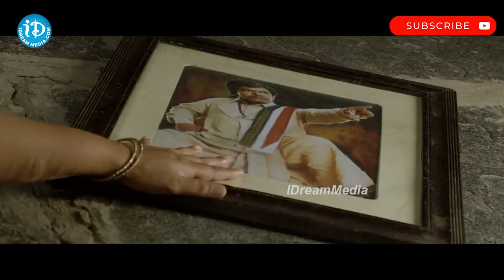Kobbari Matta Back to Back Scenes : ఆయన దగ్గర బాణం ఉంది గాని...పదును లేదు | Political Scoop